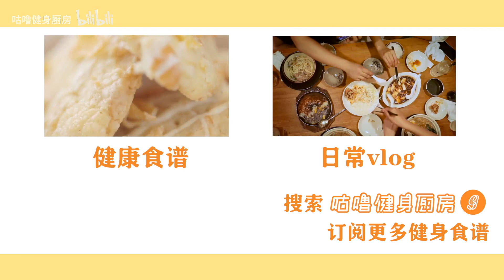用豆腐做3款「重口味」高蛋白健康餐～超下飯！